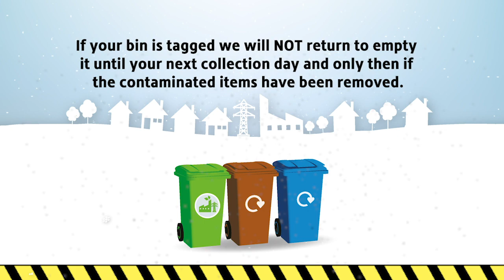Christmas recycling in Cannock Chase District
Find out what items you can put in your blue bin and common forms of contamination found in blue recycling bins. This video also includes a festive recycling reminder.